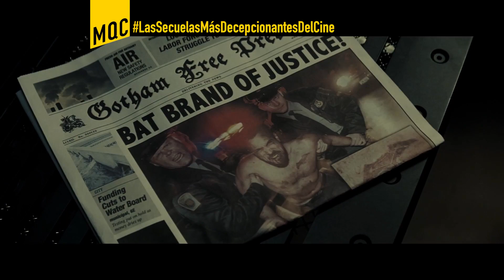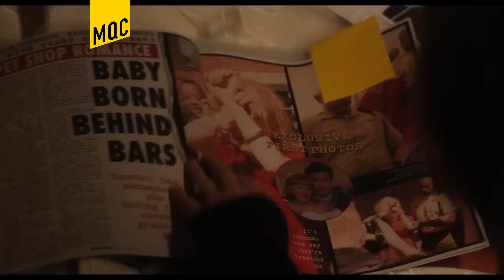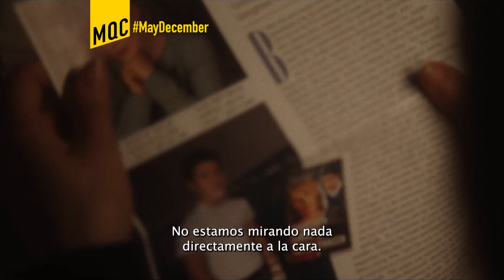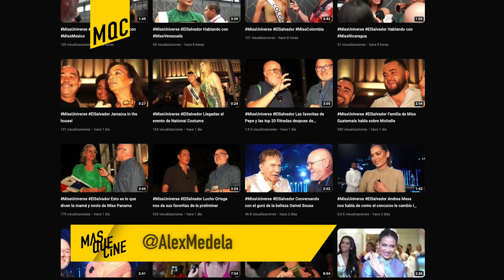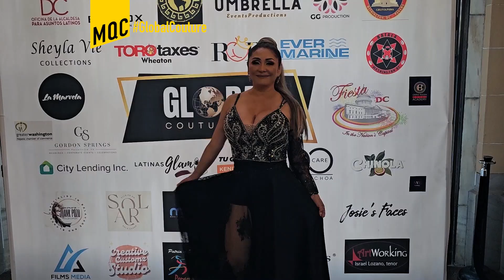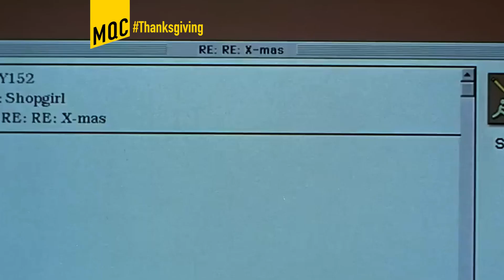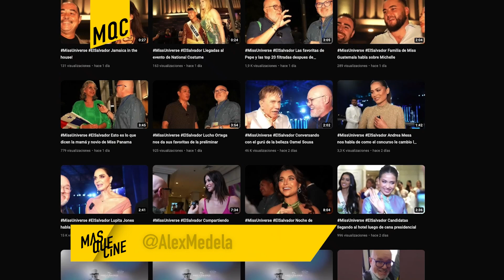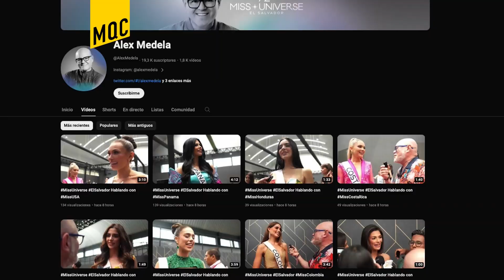MASQUECINE #632 (Wish MadameWeb TheHungerGames GlobalCouture MayDecember PelisDeThanksgiving)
Programa especial de MASQUECINE 632 presentado por AlexMedela desde

En este programa:
-Premiere y detrás de camaras de Wish de disney
-Lo que tienes que saber del primer avance de madameweb
-Premiere en Berlin de thehungergames
-Cobertura de GLOBALCOUTURE desde Washington
-Detrás de cámaras de la cinta de NEtflix
-Películas para ver en Thanksgiving
-Los Fracasos de secuelas cinematográficas
-Conociendo sobre